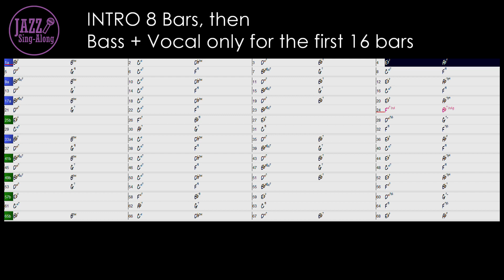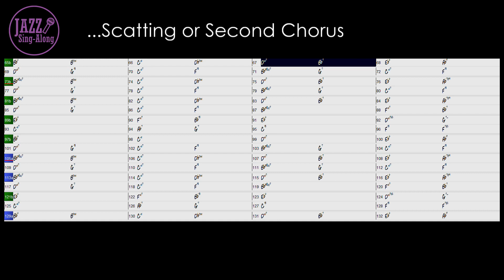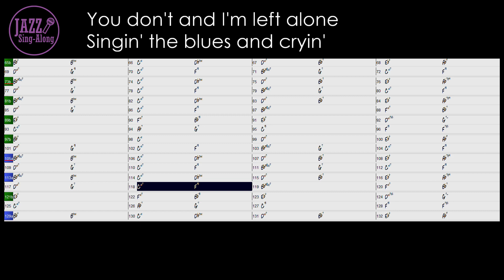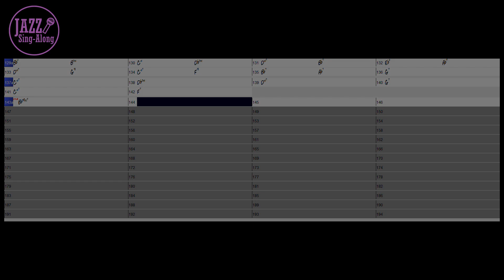Mean To Me - with Intro + Lyrics in Bb (Female) - Jazz Sing-Along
- 135 bpm
- Key = Eb (For Female / High Voice)
- Swing
- Guitar Trio